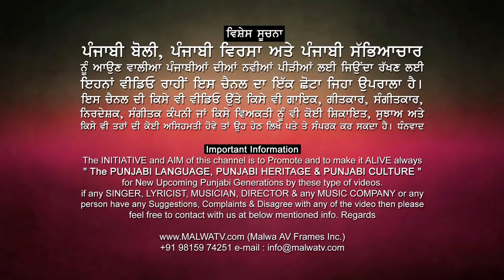GAGAN BALERAN & AMAN DHALIWAL 🔴 NEW LIVE PUNJABI SHOW at PUNJABI ACADEMY NEW DELHI 2018